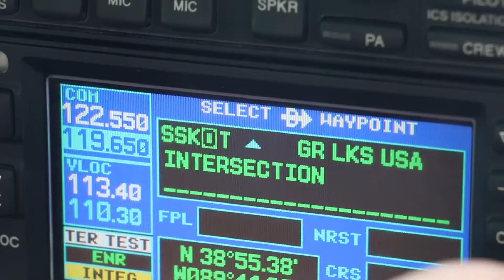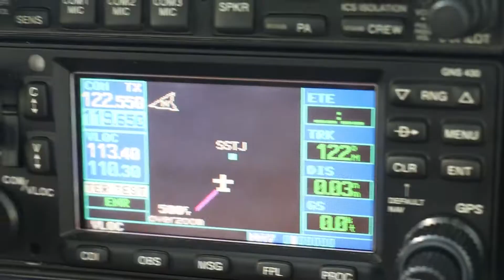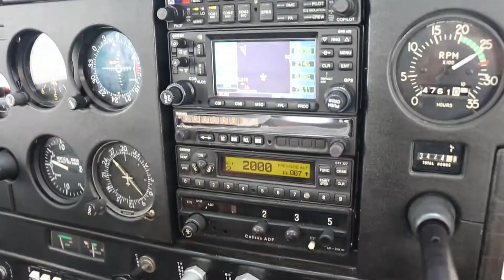AeroClube de Santa Catarina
Piloto Thiago Bortolotti
Aeroclube de SC
Imagens: Carlos Bortolotti
Florianópolis SC